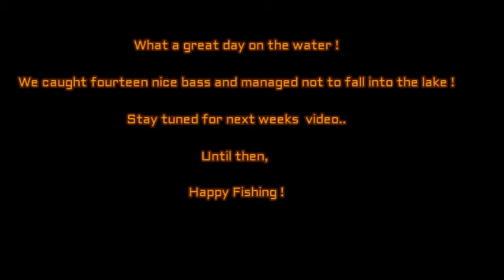Part Two of Mondays Trip-June 19, 2017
Me and Tommy had a great day, ending up catching fourteen nice bass in all... I can't wait to go back and try them again.